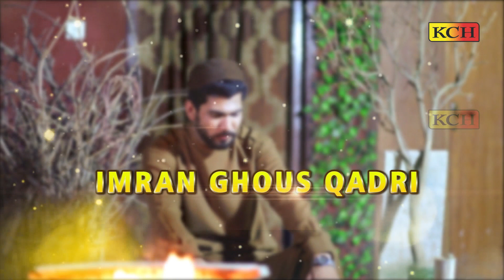Dil Dy Jani || Very Emotional kallam 2019 || Imran Ghous Qadri بہت ہی پیارا نیا کلام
TITLE : Dil Dy Jani
VOICE :  Imran Ghous Qadri
LABEL : KCH